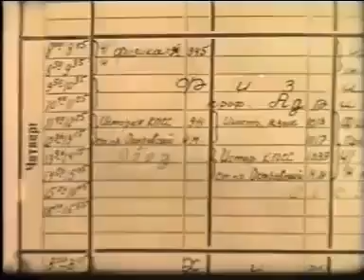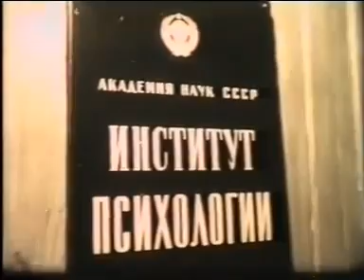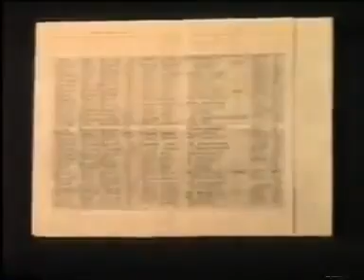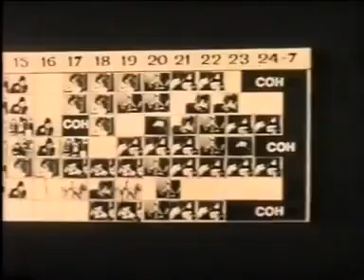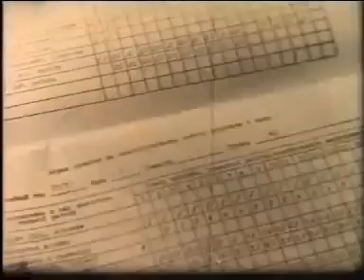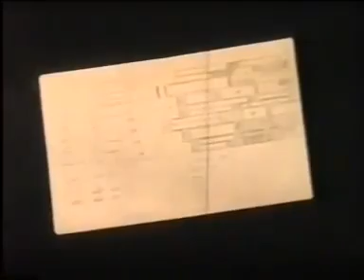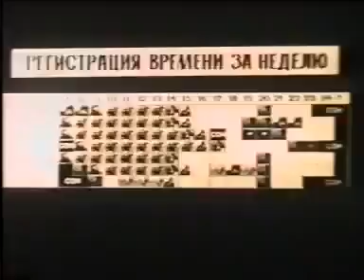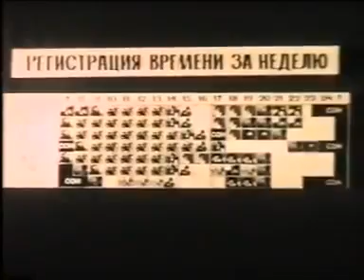Самоорганизация, самостоятельная работа студентов,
Самоорганизация, самостоятельная работа студентов, время, критерии самоорганизованности, распорядок дня,